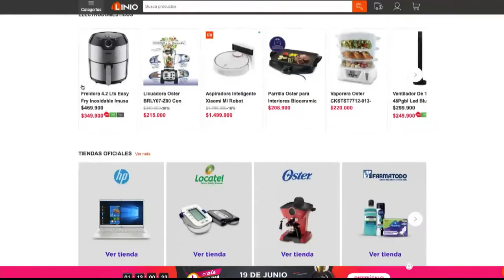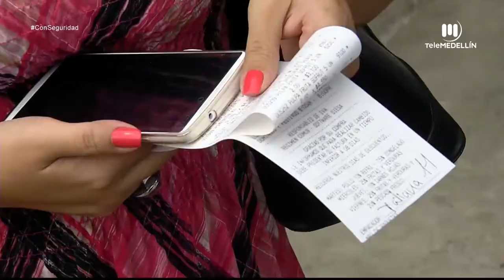Seguridad en los centros comerciales [Con seguridad] Telemedellín